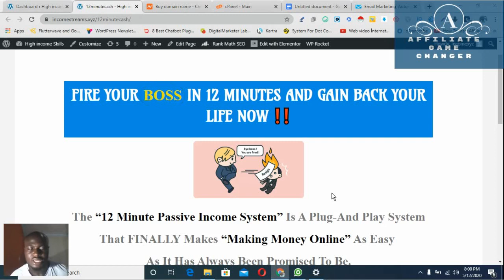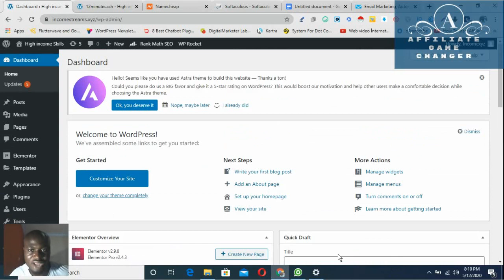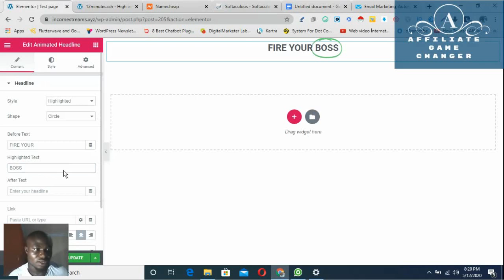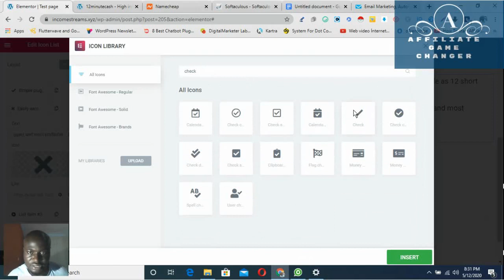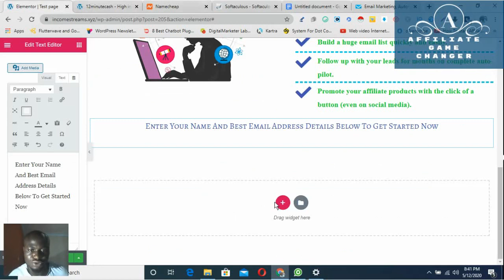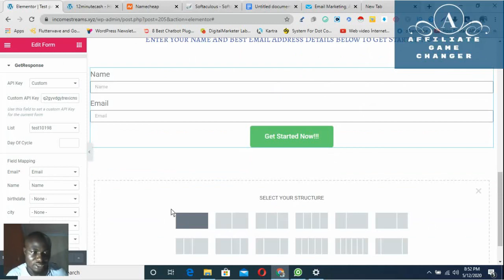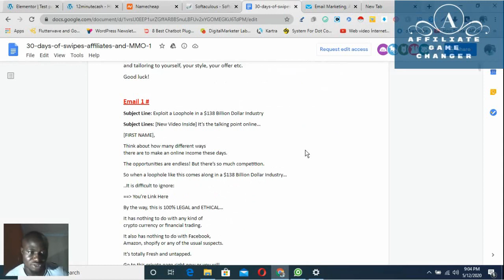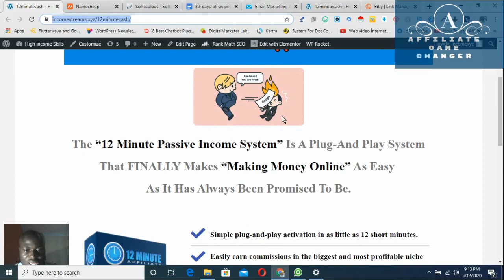👌👌How To Create A Landing Page In Wordpress Easily.🤏🤏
How To Create A Landing Page In Wordpress . Get your free 30days trial Getresponse account

⏩⏩MY NO.1, RECOMMENDED COURSE ON HOW TO START GETTING 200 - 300 VISITORS DAILY FROM YOUTUBE 👇👇

First page profit Reviews, This is my review about this Hot💥 new system/software that just came out called the first page profit. watch it here
☑️MY OTHER RECOMMENDED TOOLS☑️

⏭️Tap Into The Power Of Bot and Untapped Free Traffic Method To Generate Passive Consistent income for free

Make sure you watch the whole of this video so you don't miss out on any points